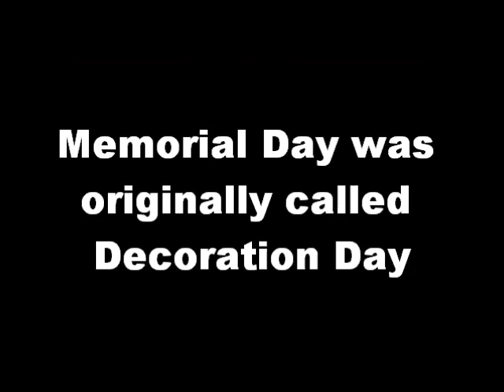mday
Memorial Day